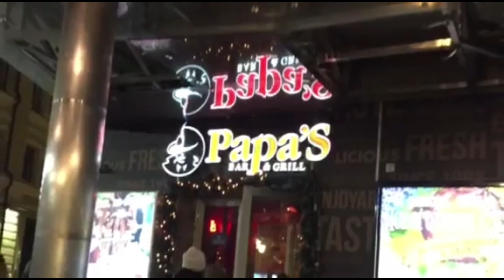Good Times iN MosCoW || PapaS BaR